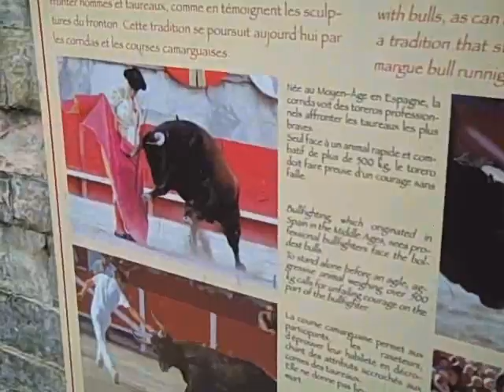Les Arenes, Roman Amphitheater, Arles, Fr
Created on April 24, 2009.  Taken at the Les Arenes, Roman Amphitheater in Arles France.